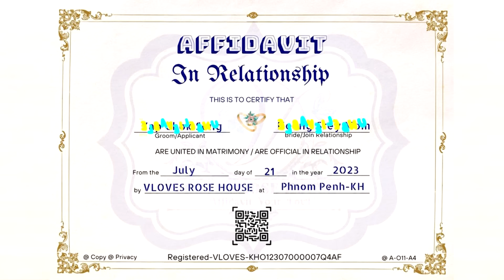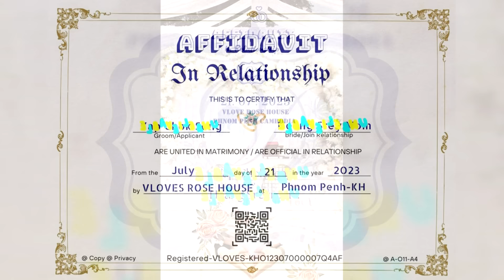ញ៉ែដំបូង ប្រុស Take care ស្រី, ក្លាយជាប្តី ស្រី Care វិញម៉ាឆ្ងាញ់ (Vlove rose house kh)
😍 ហាងផ្កា ផ្ទះកុលាបស្នេហិ៍ វីលោវ្សរោស្សហោវ្ស VLoves Rose House KH
😍 មានកាដូជាផ្កាអមតៈអេខ្វាឌឺផ្កាស្រស់ពិតៗស្រួលថែតាំងលំអបានយូរឆ្នាំទើបគ្រៀម...
😍 មានកាដូជាផ្កាសាប៊ូកូរ៉េដូចផ្កាស្រស់ពិតៗប្រើបានក្លិនក្រអូបនិងតាំងលំអបានយូរឆ្នាំ...
😍 មានជាគ្រឿងអនុស្សាវរីយ៍ច្រើនប្រភេទ ឬផ្កាជ័រនិងផ្កាស្រស់កក់ជាពិសេសផងដែល...
😍 មានបញ្ចុះតម្លៃសម្រាប់អ្នកទទួលចង់ដាក់ផុសកាដូស្នេហិ៍ភក្ដីលើស្តរីនិងផេកឬក្នុងអាល់ប៊ុម*...
. . . ព័ត៌មានបន្ថែមសូមទំនាក់ទំនងផ្នែកលក់ដូចនៅខាងក្រោម (ម៉ោងធ្វើការ) . . .
អតិថិជនជាសមាជិកអាចកក់ទិញផ្កានិងកាដូឲ្យបានតែមនុស្សម្នាក់មិនអាចប្ដូរវិញដោយខ្លួនឯងបានឡើយ
ភក្ដីភាពជានិច្ចនិរន្ដិ៍ ជីវិតសុខដុមរមនា ក្ដីស្នេហិ៍ស្មោះភក្ដី ក្ដីស្នេហិ៍បានកាដូពិតពីហាងផ្កាកុលាបស្នេហិ៍..
How to make order with VLOVES ROSE HOUSE?**
1-Send us the item name or photo for check if still available and also the delivery time & date
5-Posting the join of relationship on our Albums OnlyUForever or our story and pages is available*
*Posting fee subject to authorized and pay by receiver only…
**More condition and privacy policy is Apply.

Please check to below for more information and about Sales & Delivery (Office Hour)
@Facebook Vloves Rose House KHO1
Thank you  សូមអរគុណ